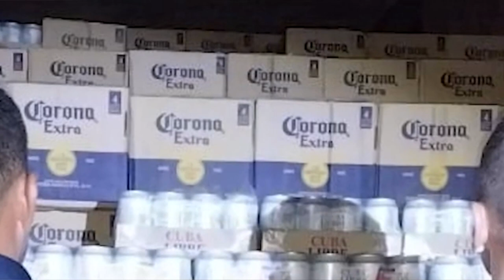Camión que casi atropella a 4 policías motorizados llevaba ₵20 millones en licores contrabandeados